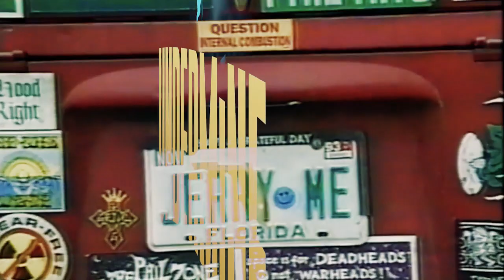Undermine: The Road to Fall '97 Phish, Ep42 Guest: Andy Gadiel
We’re heading to Dayton to talk 12/7/97 with Andy Gadiel!

Thanks to our partners at Green Future Wealth—they can help with all of your financial planning needs.

Executive Producers are Tom Marshall, RJ Bee, Brian Brinkman, Matt Dwyer, and Benjy Eisen. Produced and edited by Brian Brinkman and Eric Limarenko. Mixed and Mastered by Matt Dwyer. Production assistance from Christina Collins and Nick Cejas. Original Music by Amar Sastry. Art by Mark Dowd.

This episode is presented by Smartwool